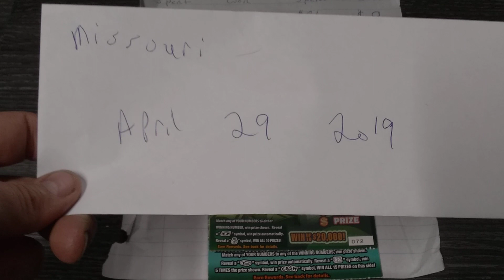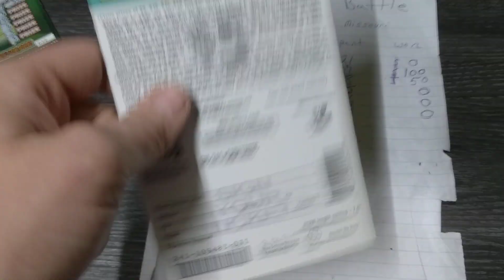PROFIT! DECENT WINS! MISSOURI SCRATCH OFF LOTTERY TICKETS 2019 NEW RELEASE BATTLE AR VS MO DAY 11